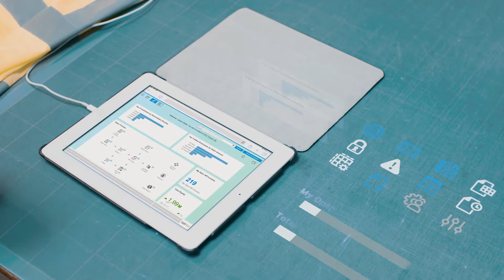Manage your business with SAP Business One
Manage all your core business processes through a single platform providing company wide visibility and efficiency from anywhere.